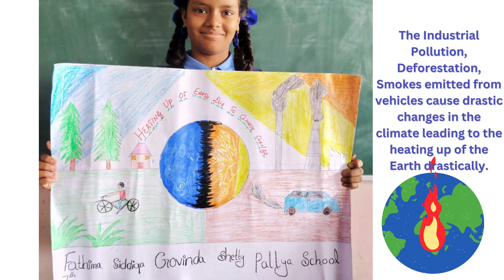Burning Earth Impact